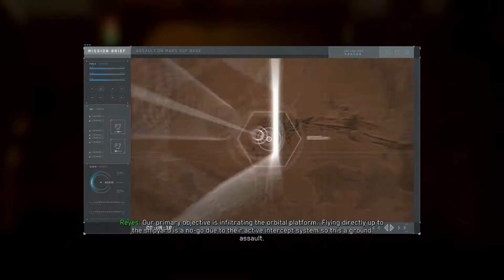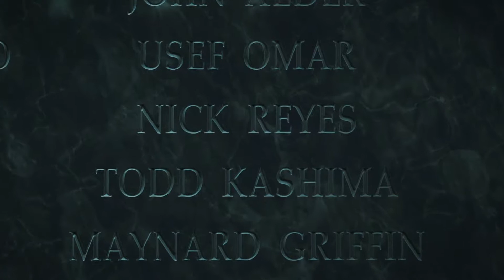Call of Duty INFINITE WARFARE ENDING Walkthrough Gameplay (Campaign) Part 12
NEW Call of Duty Infinite Warfare Ending Campaign Gameplay Walkthrough Part 12, which include a Review of Infinite Warfare, Call of Duty Infinite Warfare Single Player Campaign for PS4, Xbox One and PC. Single Player by ShortbyNature Call of Duty Infinite Warfare all the Story Missions, all the Cutscenes, and New Gameplay Call of Duty IW

Assuming control of Captain Nick Reyes, a Tier 1 Special Operations pilot, players engage in aerial combat with enemies using his transforming fighter, the Jackal.  Aerial combat is not on-rail, as players can freely control the Jackal without much limitations. According to Infinity Ward, both space combat, and the franchise's signature "boot-in-the-ground" gameplay are the game's key focuses, Transition between space combat and boots-on-the-ground combat is seamless with no loading screen.

Players gain access to Retribution, a central hub world. In Retribution, players can view their progression, and start main campaign missions, and secondary quests called "Ship Assaults" which gives them cosmetic and customization items, upgrades to the Jackal, as well as new story details. Reyes also has a wrist computer, which allows him to hack into enemies' gadgets and machines such as robots. It can also be used to call in reinforcements at some campaign scenarios. The game also features a YOLO mode, which greatly increases the game's difficulty. In this mode, health regeneration does not occur without Nano Shots, and weapons can be shot out from players' hands. Reyes' movement would be hindered if his legs are shot by enemies. When players die, they need to restart the game rather than restarting from checkpoints